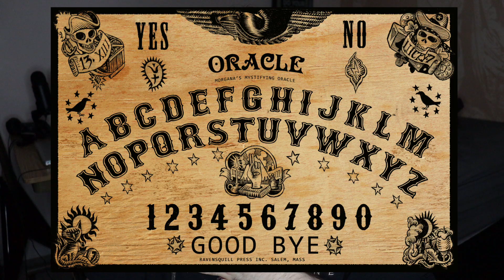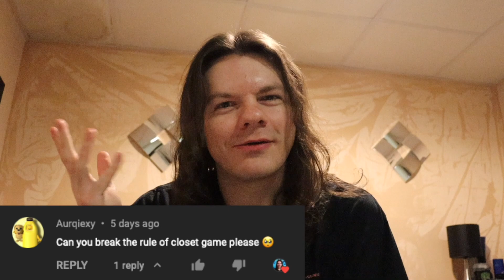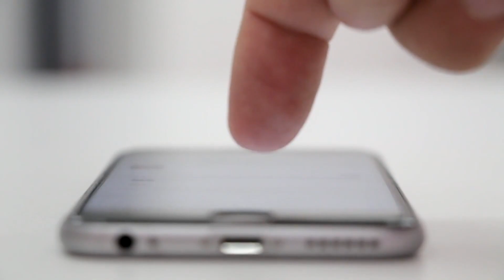You Might Get Haunted Watching This Video... (Warning)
You might get haunted watching this video... You've been warned. I've been having some you guys comment that my haunted videos, are making your houses haunted just by watching them! Today I go over a variety of paranormal topics such as, ouija boards, the shadow man, 3am challenges, and of course stories of fans being haunted from watching these vlogs. If you guys have any 3am games you want me to try in future videos please let me know.